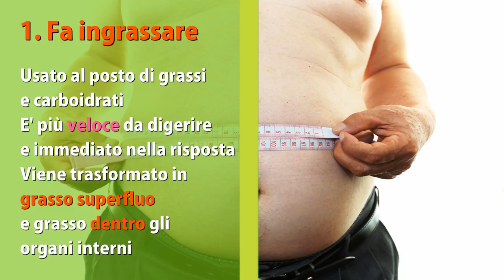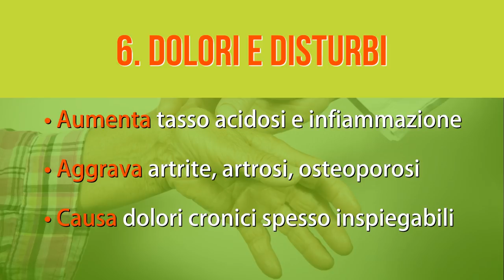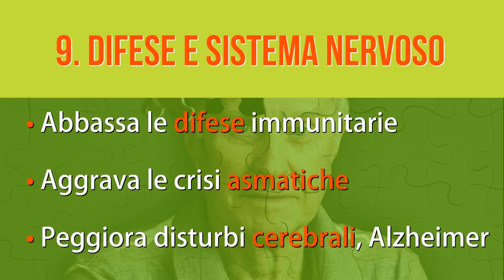Lo ZUCCHERO BIANCO fa BENE o fa MALE?? Ecco TUTTA la VERITA' sui DANNI dello ZUCCHERO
Vuoi depurarti ma con le soluzioni che trovi in giro non ottieni risultati?

Ho creato un programma che in soli 7 giorni ti permette di fare detox di tutto il corpo, in modo semplice, veloce e gustoso!

Ciao amici!

In tanti mi avete chiesto come eliminare lo zucchero bianco dalla vostra alimentazione, e anche di condividere con voi come ho fatto io...
Oggi iniziamo a parlare dei danni dello zucchero bianco, così da sapere - secondo i più recenti studi scientifici - quali sono i reali rischi per la salute dell'eccesso di zucchero a cui siamo sottoposti.

Sappiamo tutti che lo zucchero si trova dappertutto, e che è difficile farne a meno... Ma cosa succede veramente? Scopriamolo insieme!

Simona Vignali